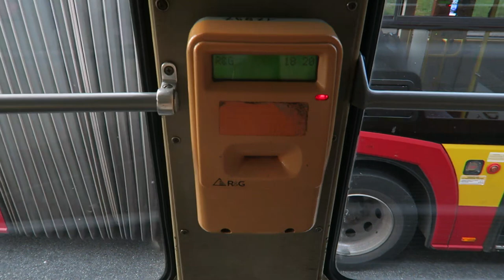Łódź - Light Move Festival - Przejazd Düwag GT6 #805 - Linia 0 Retkinia - Pl. Niepodległości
MPK Łódź, KMST Łódź, Light Move Festival - Przejazd tramwajem Düwag (Duewag) GT6 #805 na linii turystycznej 0 z pętli Retkinia do pętli Plac Niepodległości (cała trasa). Wagon specjalnie ozdobiony na coroczny Light Move Festival.

0:00 Pętla Retkinia
0:53 Retkinia - odjazd
2:05 Wyszyńskiego - blok 270
3:55 Wyszyńskiego - Armii Krajowej
5:21 Wyszyńskiego - Retkińska
6:47 Wyszyńskiego - os. Piaski
8:09 Wyszyńskiego - Waltera-Janke
9:55 Bratysławska - Wróblewskiego
11:08 Bratysławska - Wileńska
12:50 Bandurskiego - Dw. Łódź Kaliska
15:31 Mickiewicza - Żeromskiego
17:28 Piotrkowska Centrum - wjazd
18:56 Piotrkowska Centrum - odjazd
20:31 Piotrkowska Centrum - wyjazd
22:05 Piotrkowska - Żwirki
23:21 Piotrkowska - Brzeźna
24:41 Piotrkowska - pl. Katedralny
25:54 Piotrkowska - Czerwona
27:59 Piotrkowska - pl. Niepodległości
29:05 Plac Niepodległości - pętla